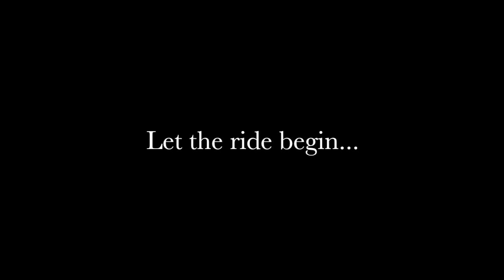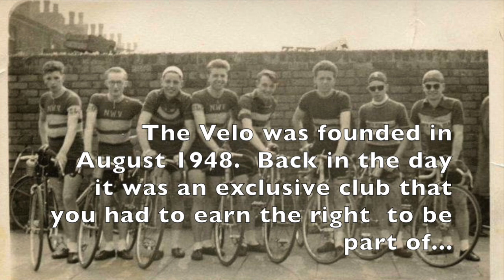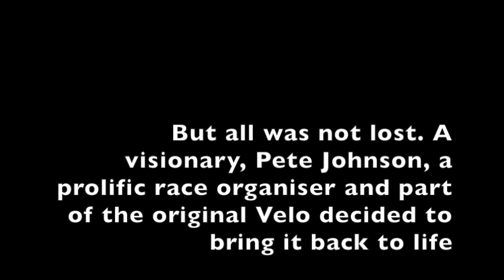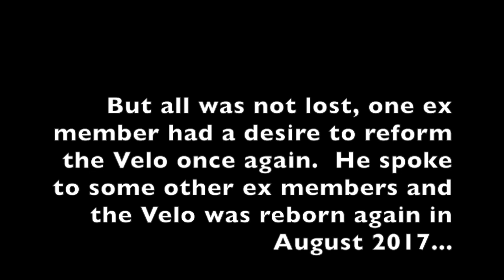NWV Movie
North Wirral Velo History - A Ride through the Years